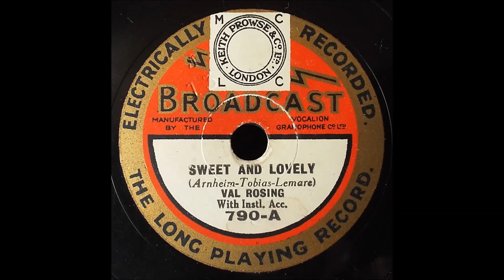Sweet and Lovely, Val Rosing, 1931